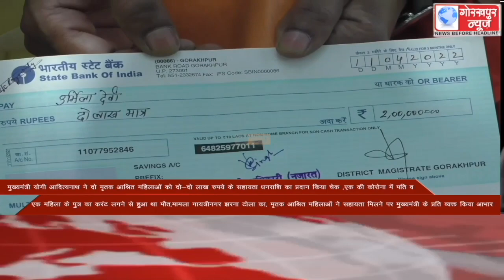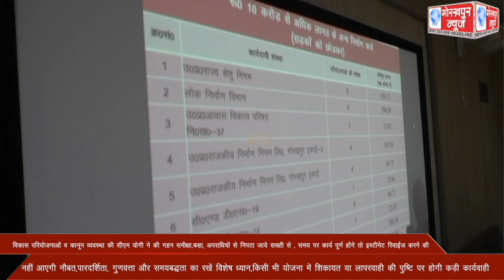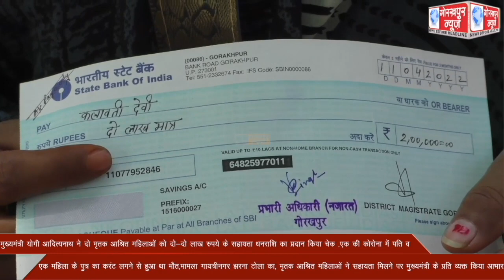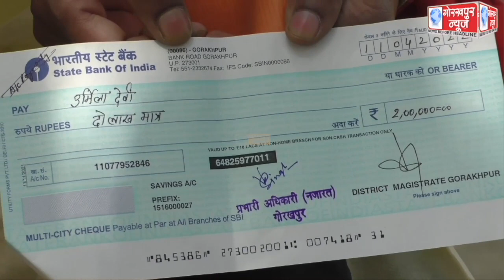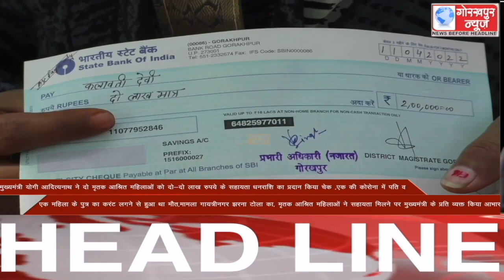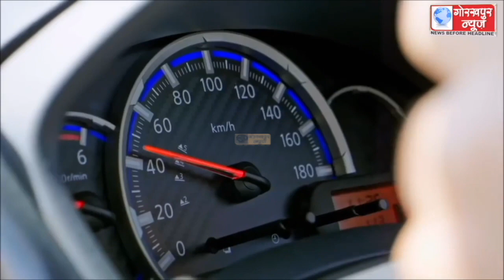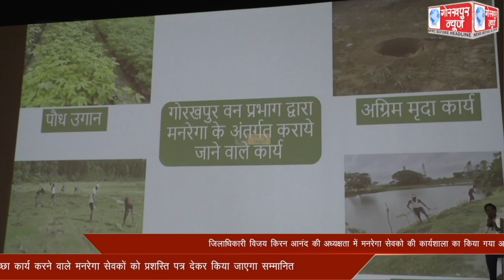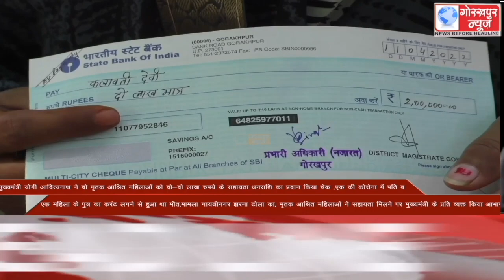GORAKHPUR NEWS 17-04-2022